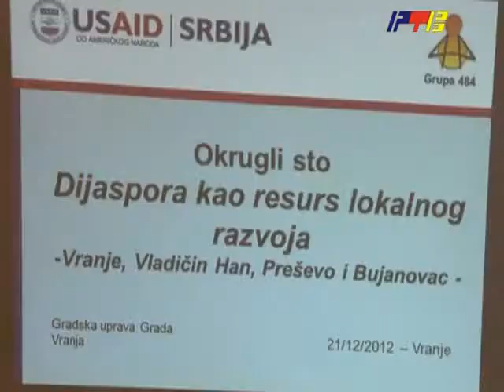RTV Vranje Okrugli sto o dijaspori 21 12 2012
dijaspora kao resurs lokalnog razvoja